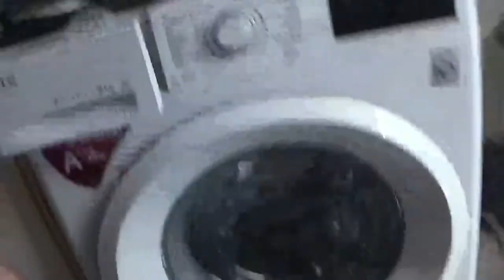WIJ KENNEN ELKAAR NU EEN JAAR - DAGEN VAN PATJE VLOG #1434